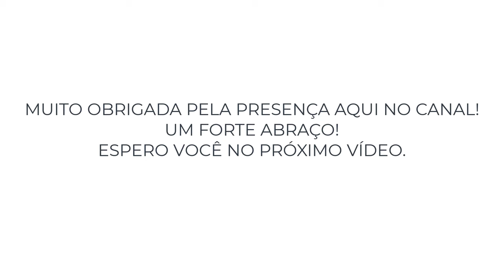SALADA TROPICAL COLORIDA + MOLHO PARA TEMPERAR ( IDEIAS PARA NATAL E ANO NOVO ) CANAL APRENDIZ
HOJE A RECEITA VAI SALADA, UMA SALADA COLORIDA, COM CARINHA DE NATAL E ANO NOVO.
IDEAL PARA AQUELE MOMENTO GOSTOSO EM FAMILIA.
ENTÂO EU RESOLVI FAZER  ESSE PRATO SUPER FÁCIL E SABOROSO.

INGREDIENTES:
1 pé de alface
1 cenoura media
1 pepino
1 tomate
1 cebola media
1 manga madura

MOLHO OU TEMPERO DA SALADA:
4 limões
vinagre
sal
shoyu
chimichurri
salsinha
cebolinha
manjericão

Título: SALADA TROPICAL COLORIDA ( IDEIAS PARA NATAL E ANO NOVO ) - CANAL APRENDIZ

Canal Aprendiz :)